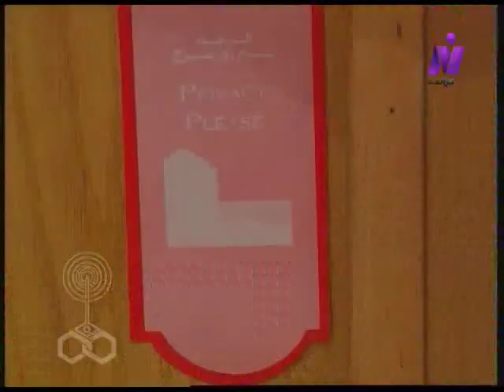برغم سعادته مع زبيدة متولي عايز يقطع إجازة شهر العسل بعد أسبوعين تفتكروا ليه؟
"مع.. مقطع من مسلسل(عائلة الحاج متولي) برغم سعادة متولي مع زبيدة.. يطلب منها قطع أجازة شهر العسل بعد أسبوعين.. تفتكرو ليه؟! نتابع."